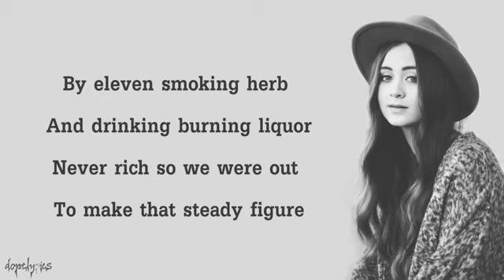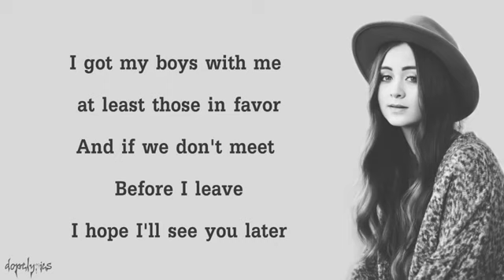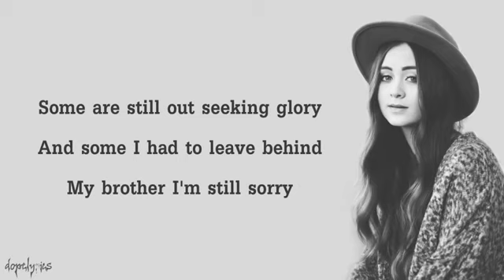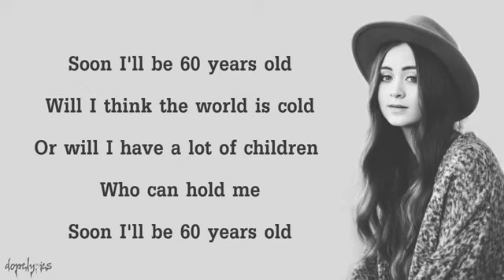7 Years - Lukas Graham (Cover by Jasmine Thompson)(Lyrics)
Music in this video
Listen ad-free with YouTube Premium
Song 7 Years
Song
Artist Jasmine Thompson
Artist
Album 7 Years
Album
Licensed to YouTube by WMG (on behalf of Atlantic Records); ASCAP, CMRRA, PEDL, UNIAO BRASILEIRA DE EDITORAS DE MUSICA - UBEM, LatinAutor - Warner Chappell, LatinAutor, Warner Chappell, and 23 Music Rights Societies